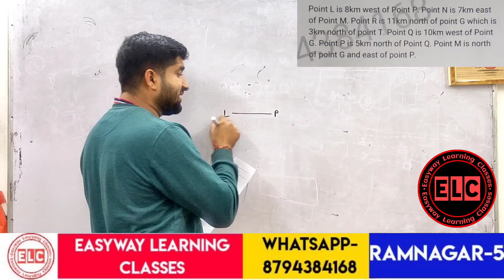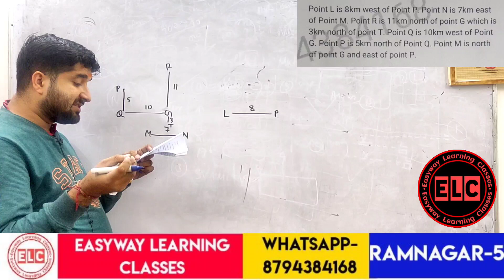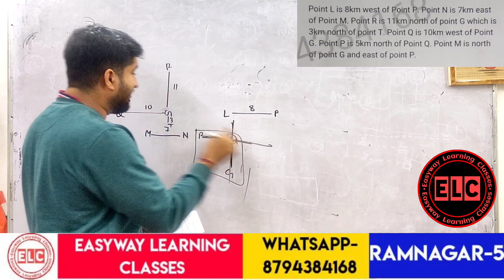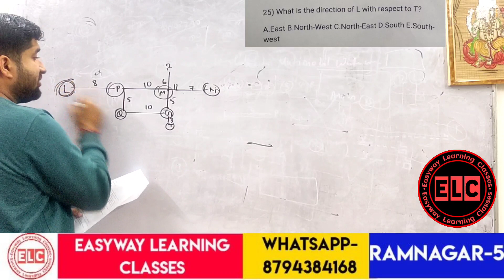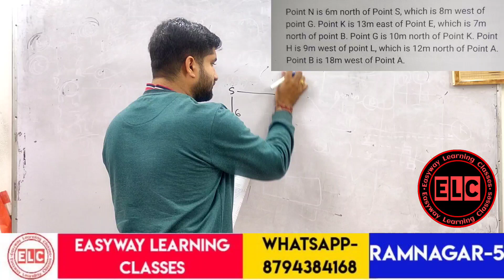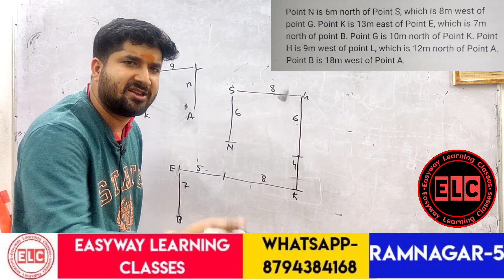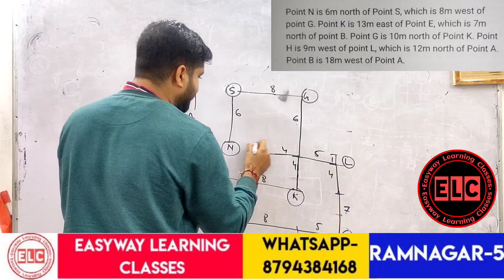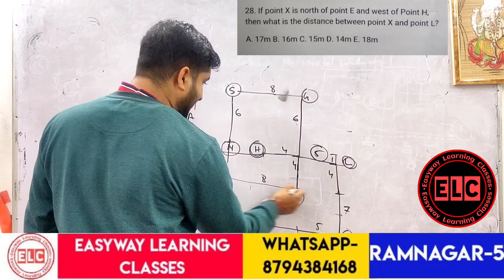Direction Full Concept || Reasoning || RRB PO || RRB Clerk || IBPS PO || ELC || Prabal